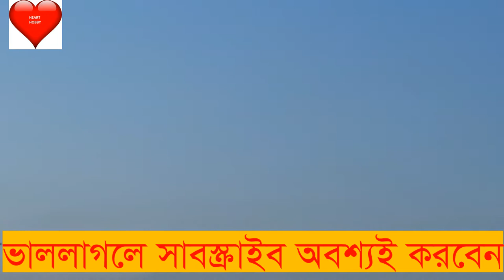Brick Hill / ইট পাহাড়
This video shows small hills that are man-made. Bricks are made from the soil of this hill. And the natural beautiful scenery is shown.